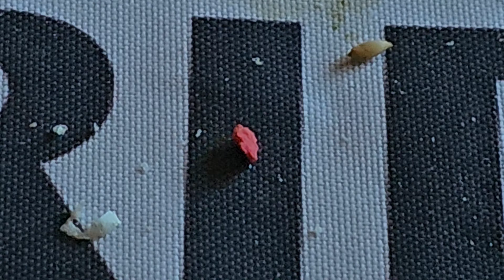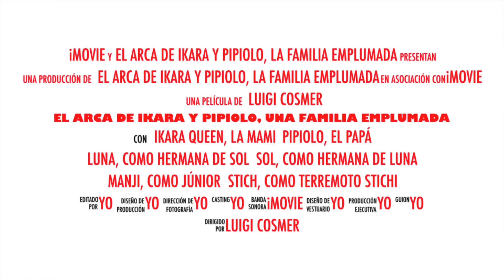Hablemos de su comida 😉(1431)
Respondiendo sobre la alimentación de los pipis 😉